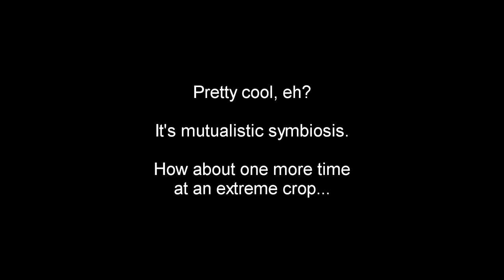Insects & Spiders: Jumping Spiders, Robber Flies, Crab Spider, Ladybug and Carpenter Ants & Aphids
Footage of various insect & spider behaviors including Jumping Spiders, Robber Flies, a Crab Spider, a Hoverfly, a Ladybug, and the symbiotic relationship of Carpenter Ants & Aphids including a very special moment. This was filmed in the local woodlands of Pennsylvania that border an open field.

Paul